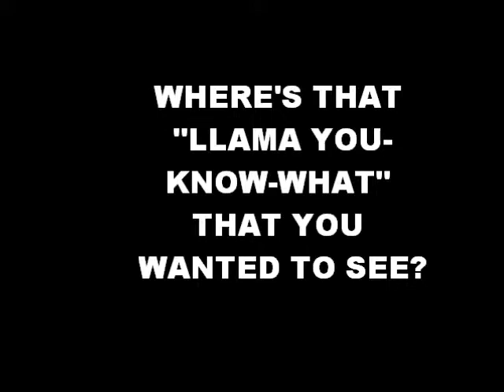(JAMACIAN) LLAMAS LOVE JUSTIN BIEBER!!!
Ashley and Kaileys slumber bday party pt 1 llamas